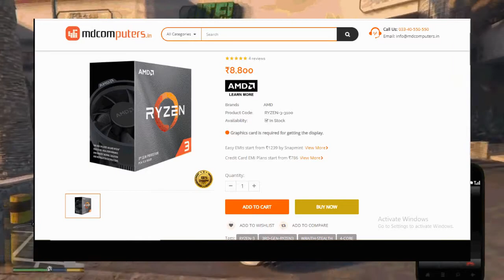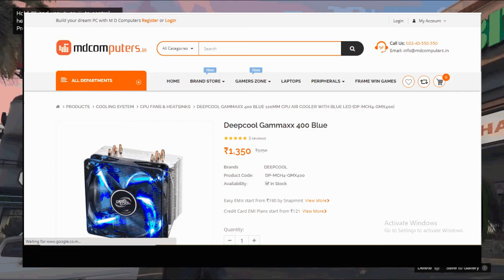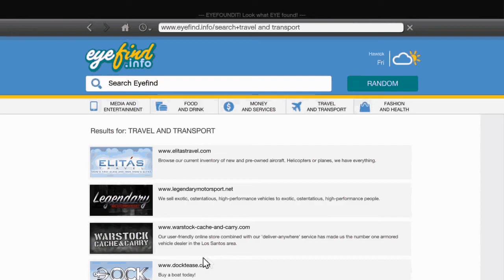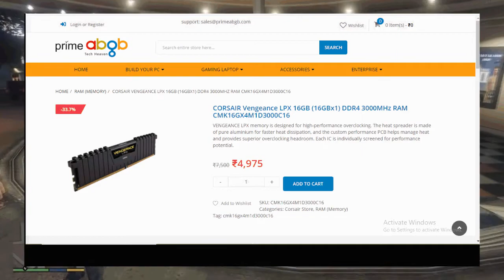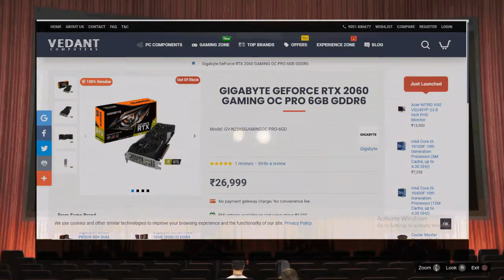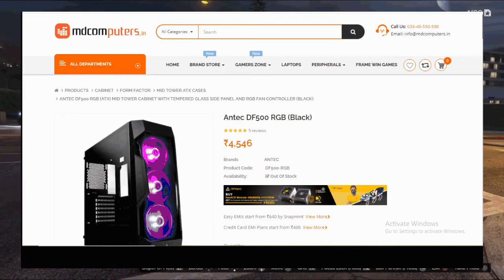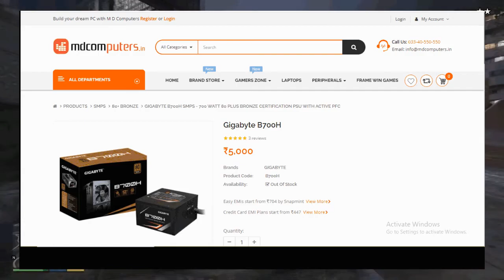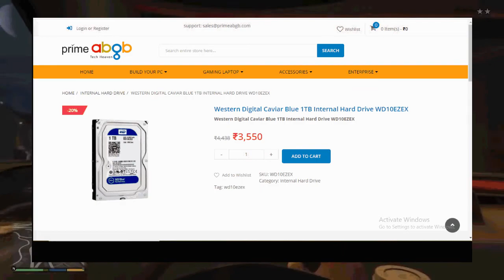PC BUILD GUIDE UNDER RS 60,000 || RYZEN BASED PC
hello guys this is Dhruv here
and you are watching VULCAN TECH TIPS
In this video i have explained how you can build a best of best pc
for all purpose in just 60k
any doubts do as in comments or